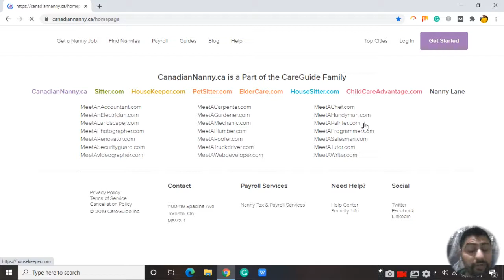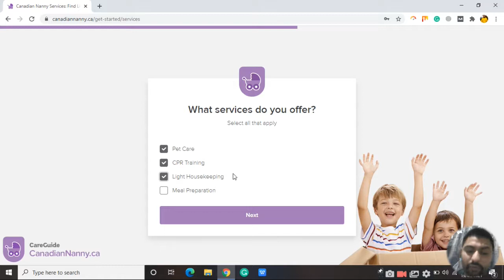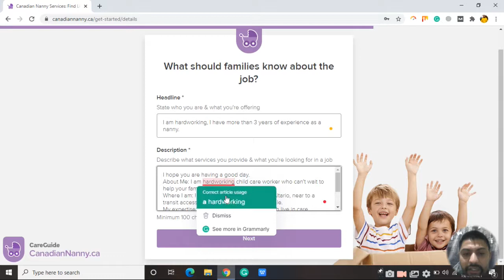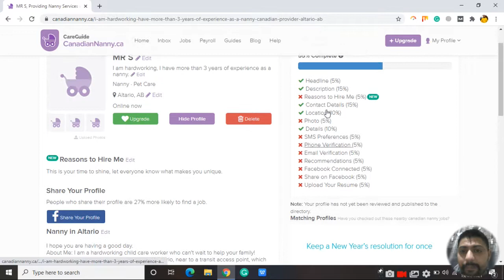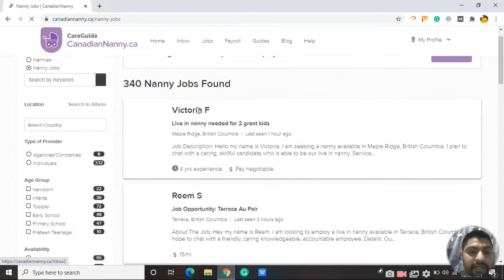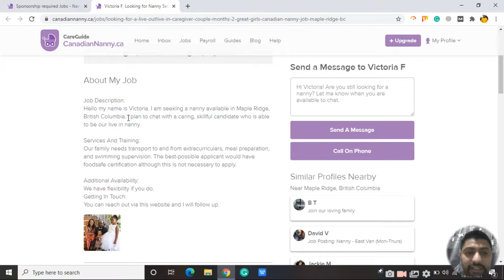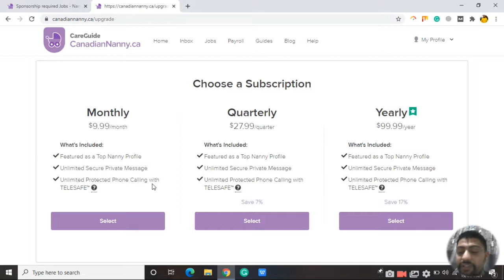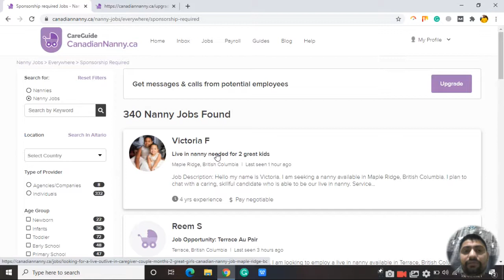Canada Nanny working Visa from Cyprus Part - 3 - Cyprus to Canada 2021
Canada Nanny works permit from Cyprus, Cyprus to Canada working visa. How to find sponsorship in Canada for a nanny working visa.

In this video, I just explain how to find Canada sponsorship for a nanny. If you are in Cyprus you can apply Canadian nanny working visa from Cyprus very easily.
Cyprus to Canada working visa full information and Canada Nanny working visa for Cyprus housemaid worker. Canada workpermit for Cyprus housemaid full information step by step. Cyprus to Canada Nanny working visa  2021 - Canada work visa from Cyprus

Hello Friends, if you are in Cyprus and you have already one-year of working experience as a nanny and boys also if you have more than 1-year experience then you are also eligible. Cyprus to  Canada is very easy to move. You don't need to get a higher band in IELTS, just need 5 bands in general for a Canadian nanny working visa.  A lot of Indians girls working in Cyprus as housemaids, nanny, or housekeeping work.

For Cyprus to Canada to just need 1-year of experience as a nanny and for boys, you also need only one year of experience.  Indian girls want to move to Canada from Cyprus. this is the easiest way to move from Cyprus to Canada. if you need help regarding Cyprus to Canada just comment below I will help you.

Canada nanny working visa is very easy from Cyprus because you already have the foreign experience to get a nanny visa in Canada.

Nanny's work permit requirements are education, IELTS, experience, job offer letter from Canada. Canada nanny work permit requirements are very easy to get a work permit in Canada 2021.

Canada PR is very easy for the nanny. After 2 years you can apply for Canada pr and if you are married and you have kids then still you are eligible you get pr for the whole family.

Canada is the best country to get easily pr and Cyprus to Canada is very easy to get a nanny visa. A Canadian work permit is permission to take a job within Canada if you are from a foreign country. You usually need a work permit to work in Canada.

In general, you need to apply for a work permit from Immigration, Refugees, and Citizenship Canada (IRCC) or a Canadian visa office before you come to Canada. For these work permits: You need to get a job offer from a Canadian employer before you apply.

The Canadian Work Permit Visa allows business people, permanent workers, temporary workers, students and others to work in Canada